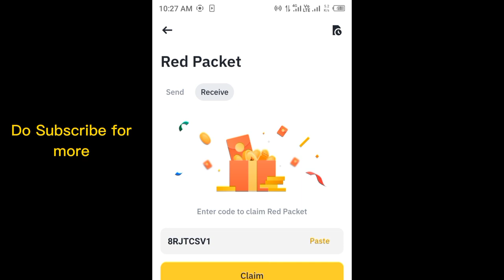Binance red packet code today | Win Binance Coin RED Packets 5 May 2024